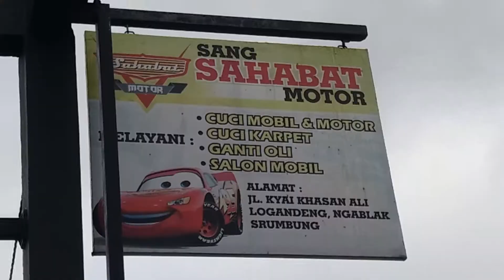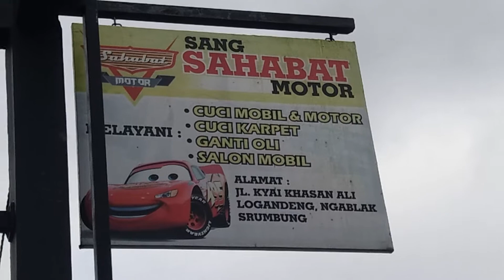Kawasaki New KLX 2016 Indonesia